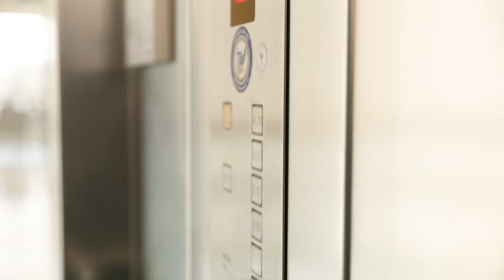Raum für alle, Platz für dich - Steffen aus dem Team Winterberg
Steffens Weg zum Arztberuf verlief alles andere als geradlinig.
Nach dem Abi hat sich der heutige Oberarzt nämlich für eine Ausbildung zum Bankkaufmann entschieden. Danach wurde ihm aber klar: Ich will Arzt werden. Und diesen Wunsch hat er sich erfüllt. Seit 12 Jahren ist er Teil unseres Team Winterberg und liebt sein Fachgebiet – die Radiologie.

„Mein Beruf ist vielseitig und spannend, erfordert Konzentration und Fachkompetenz. Das macht mir extrem viel Spaß, ich kann mir keinen besseren Beruf und keinen besseren Ort dafür vorstellen“.

Du willst Teil des Team Winterberg werden? Wir haben Platz für dich

Übrigens: Alle Motive, Texte und Bilder unserer neuen Kampagne bewegdich findet ihr nach und nach